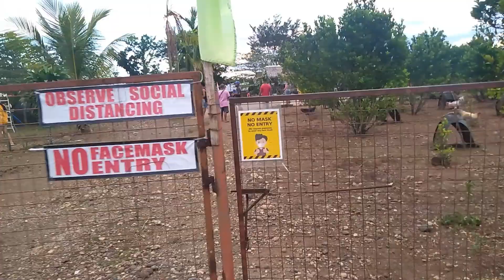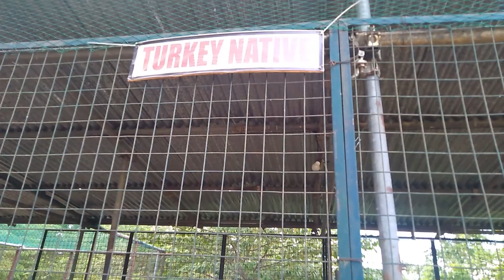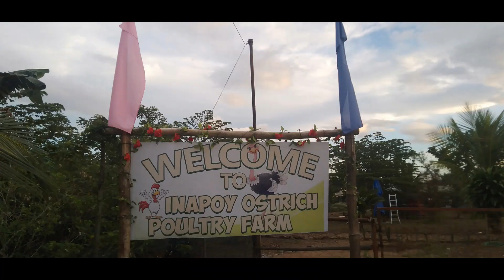OSTRICH POULTRY FARM at Brangay Inapoy ,Kabankalan/ldr/